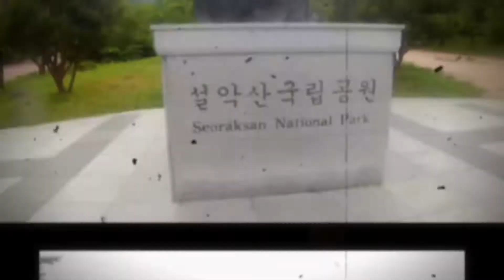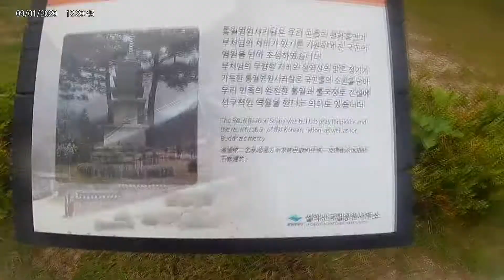seroksan mountain south korea vlog to serokshan